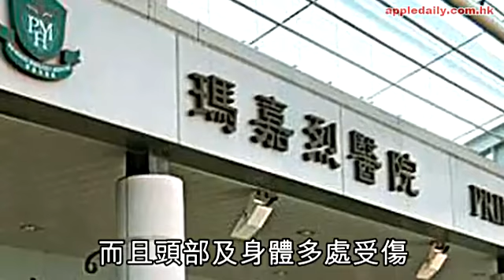行山女墮深坑困3日 飢餓缺水兼低溫